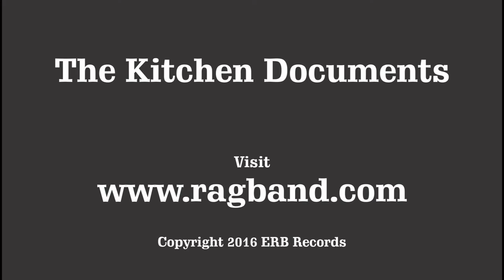Goin' Down -- Pat Cook -- The Kitchen Documents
From The Electric Rag Band album If You Got Some -- 2009.  A song about a life that didn't go well.